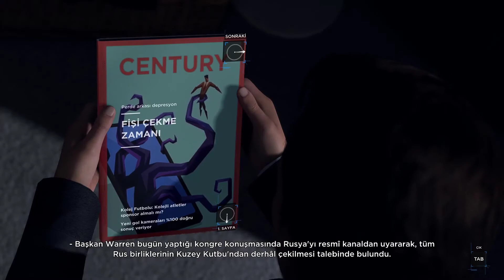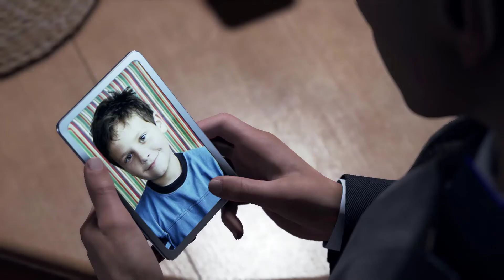Detroit: Become Human - Türkçe Bölüm 17 - Rus Ruleti